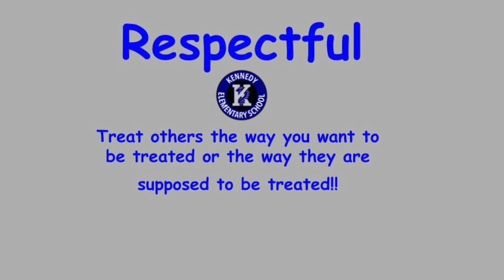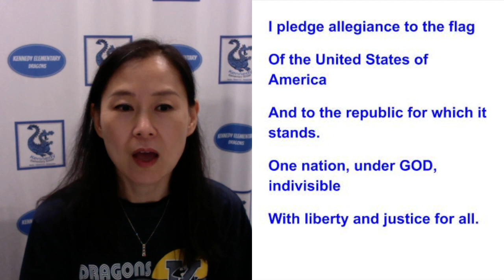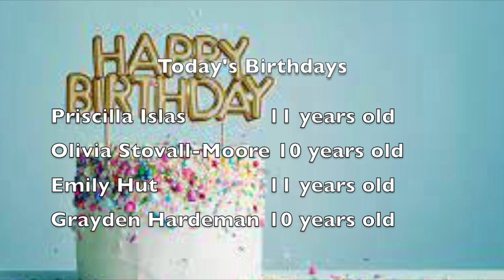21 22 Morning Announcements Day 30